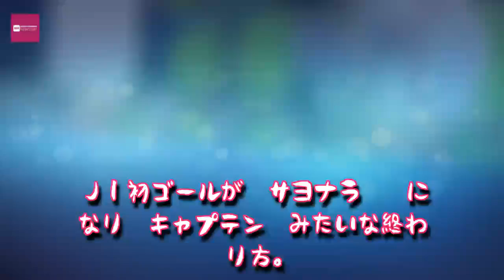Entertainment News 247 - ライザップ効果！湘南ラストプレーで山根サヨナラ弾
ライザップ効果！湘南ラストプレーで山根サヨナラ弾
‹明治安田生命Ｊ１：湘南２－１鹿島›◇第６節◇７日◇ＢＭＷス
決勝ゴールを喜ぶ湘南ＤＦ山根（中央左）とＤＦバイア。手前は肩を落とす鹿島ＭＦ三竿とＦＷ金崎,